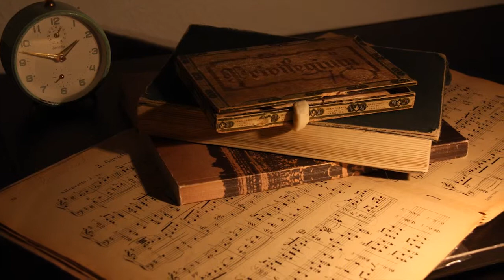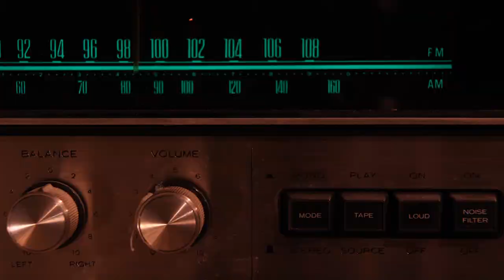Living Room 😏 a musical stop-motion short film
made by  Andreas Kaufmann. This is a musical stop-motion short film, that he did as my bachelor-thesis. Shot with Canon7D.

Happy viewing!